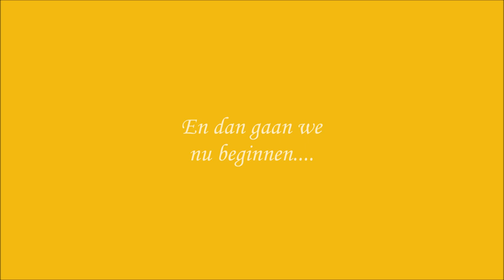♥️ Iedereenkanhaken poncho oeteldonk crochet Rosaponcho picot easy stokjes haken losse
Welkom bij: Iedereen kan haken, wat leuk dat je weer kijkt!

Deze leuke poncho is zo leuk om te maken en natuurlijk kun je andere kleurtjes gebruiken. Aan deze poncho heb ik de das gehaakt en met een leuk sierrandje van pico-tjes is de poncho helemaal lekker fleurig.

Als jij jouw poncho klaar hebt, stuur je dan een foto naar iedereen kan haken op facebook ? Zet dan de hashtag rosaponcho iedereenkanhaken erbij.

Welcome to: Everyone can crochet, how nice that you look again!

This fun poncho is so nice to make and of course you can use other colors. On this poncho I have crocheted the tie and with a nice decorative edge the poncho is very nice bright.
When you have finished your poncho, do you send a picture to everyone on Facebook?